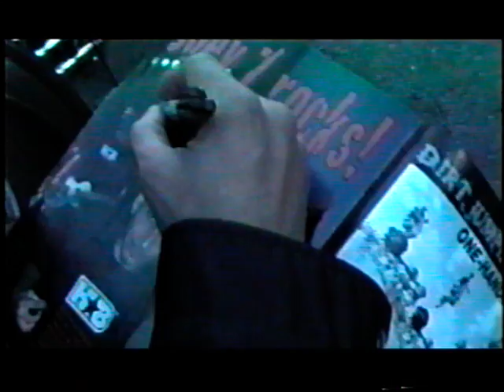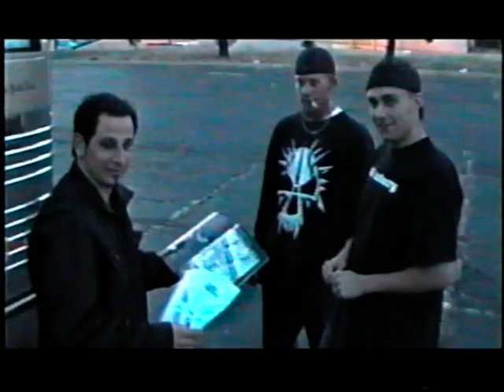Stereomud Tour Pt 19